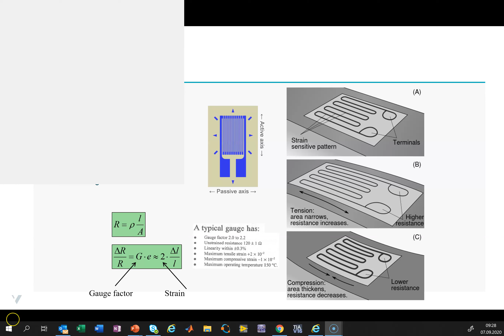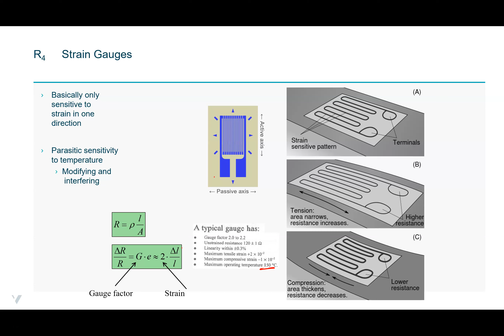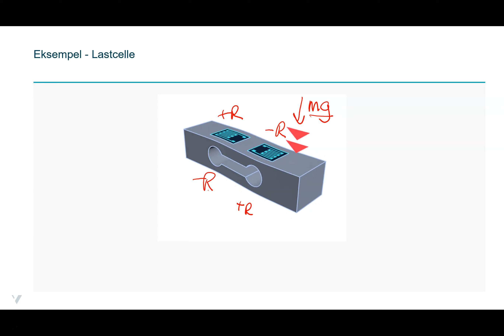MCM læring - Strekklapper